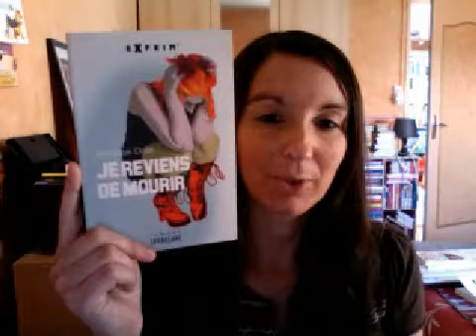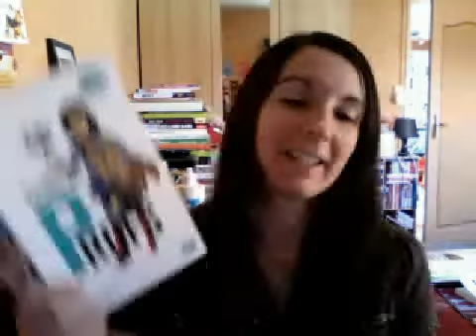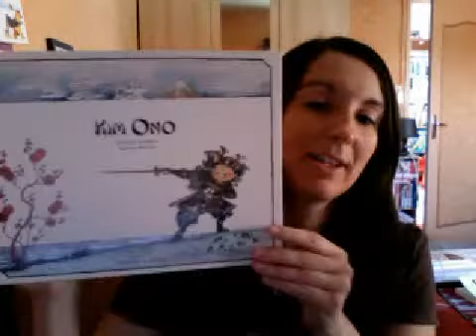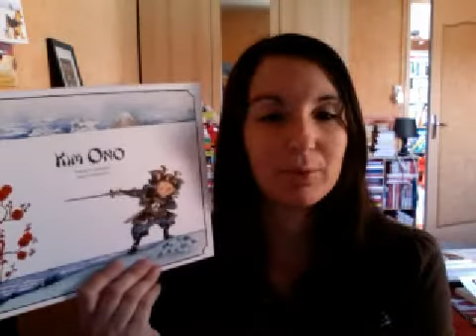In My MailBox - La Boite à Pandore 33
Présentation des derniers livres arrivés dans ma PAL !

Bonnes lectures à tous ! ;-)